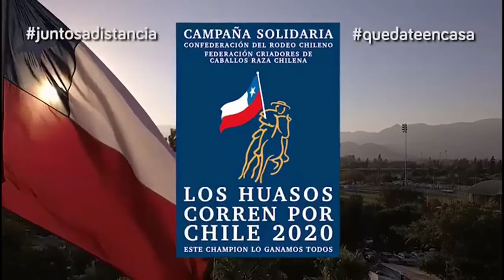Los Huasos Corren por Chile: Entrevista a Humberto Vidal y Juan Vásquez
loshuasoscorrenporchile Humberto Vidal, presidente de la Asociación Aysén, y Juan Vásquez, presidente de la Federación de Rodeo Campesino (FEROCAM), conversan con Fernando Cardemil en un nuevo programa del Live de Facebook de @ChampiondeChile respecto a la campaña solidaria “Los Huasos Corren por Chile” 2020 y los avances que ha tenido en estos primeros días de desarrollo.